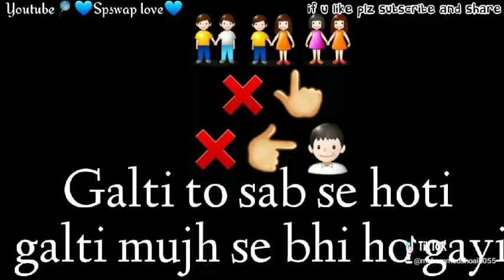very sad song